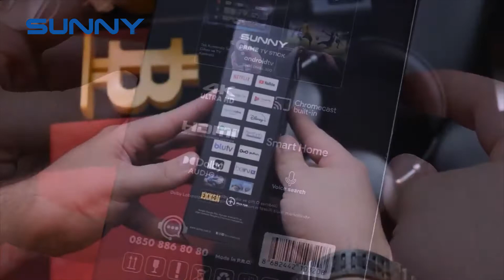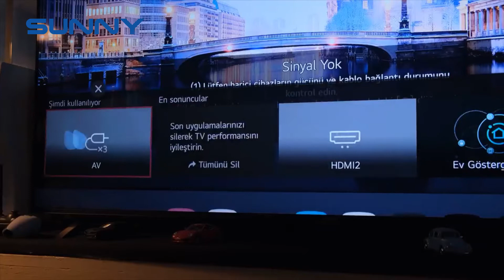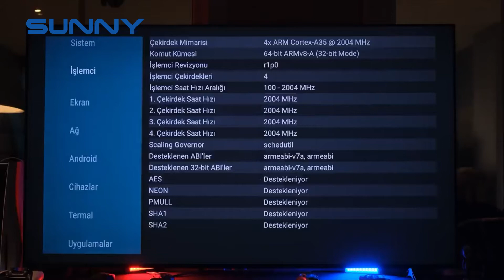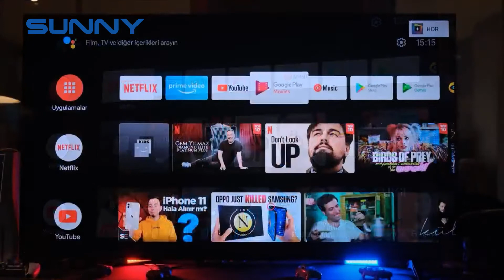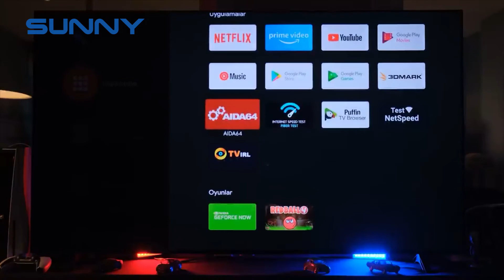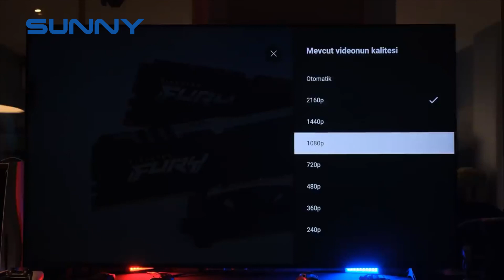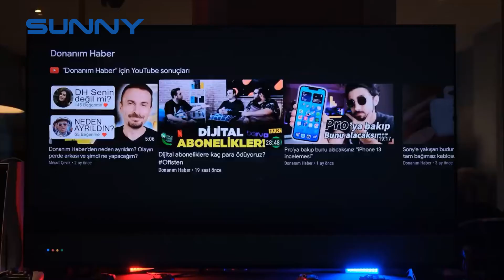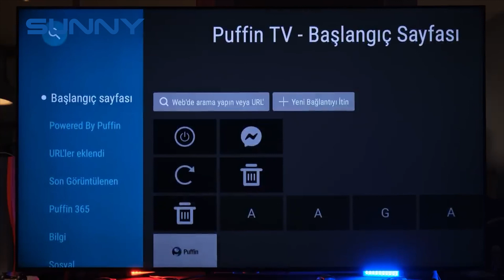Lisanslı Sunny Prime TV Stick Detaylı Ürün İncelemesi - Donanım Haber Ürün Tanıtımı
SUNNY Prime TV Stick 4K Ultra HD

Pratik ve portatif kullanımıyla istediğiniz her yerde akıllı televizyon keyfi sunan Sunny Prime TV Stick 4K Ultra HD ile diziden filme, oyundan müziğe birçok deneyimin keyfini çıkarın!

*Akıllı kumandada bulunan Google Asistan özelliği sayesinde televizyonunuzu ses ile kontrol edebilirsiniz.
*Netflix, Youtube, Spotify, Blu TV vb. birçok uygulamaya kolayca erişilebilir.
*Google Play’de bulunan binlerce içeriğe erişebilir ve favori uygulamalarınızı indirebilirsiniz.
*Mobil oyun eğlencesini 4K Görüntü Kalitesi ile televizyonunuzda deneyimleyebilirsiniz.
*Sunny Prime TV Stick ile mobil cihazınızdan televizyonunuza görüntü aktarımı yapabilirsiniz.

ÖZELLİKLER
• 4K Ultra HD Görüntü Kalitesi
• Android 11 İşletim Sistemi
• Dolby Audio Ses Sistemi
• Ekran Yansıtma Özelliği
• WI-FI 5 GHz
• Netflix, Youtube, Spotify, Blu TV vb. Bir Çok Uygulamaya Erişim
• Akıllı Kumanda ile Hem TV Hem de Cihaz Kontrolü Sağlanabilir.
• Bluetooth ile Klavye, Mouse ve Kulaklık Bağlanabilir.